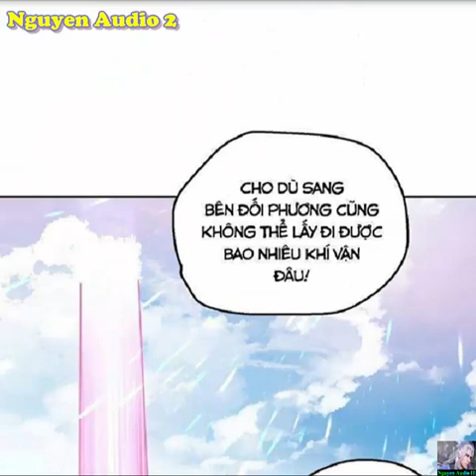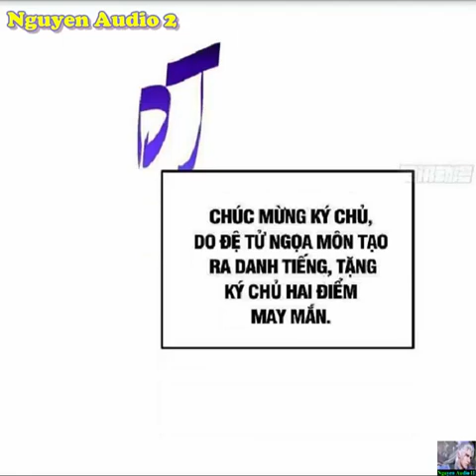Người Trên Vạn Người Tập 195|Sở hữu năng lực trên Vạn Người nhưng lại nghĩ mình là phàm nhân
Ta đã nói rằng chỉ có một trăm triệu hào quang để thống trị thế giới. Họ không tin điều đó. Màu vàng lớn ở cửa nói rằng ta sẽ là một bậc thầy về võ thuật. Họ đã tin tất cả. Chúng ta thức tỉnh! Tôi không phải là thần chiến tranh mà các người đang tìm kiếm.